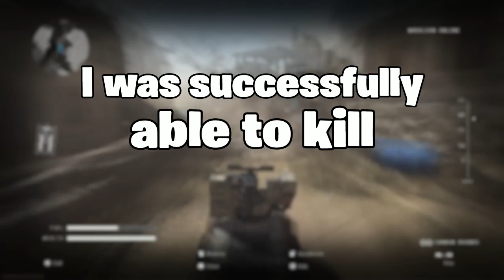My BEST Game Ever (COD Modern Warfare Funny Moments and Fails)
In this video I hop into a game of Modern Warfare free-for-all, and have one of my BEST games of Modern Warfare yet! I managed to get a 10 kill streak in the free-for-all match and use 2 high tier killstreaks! If you guys enjoy seeing Call of Duty Modern Warfare gameplay or funny moments like this, then be sure to let me know in the comments, and by leaving a like, that way I know that you guys want to see more Call Of Duty content like this!

Extra Information :
Headset - PS4 Gold Wireless Headset
Editing Software - SHAREfactory